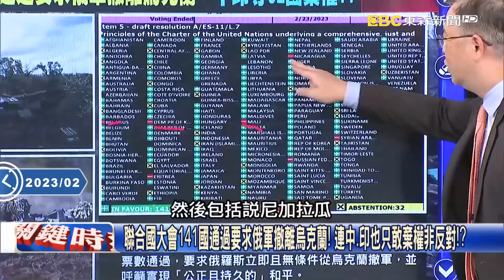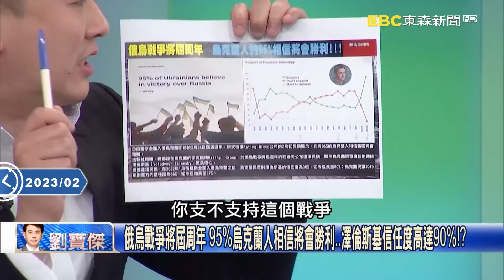【關鍵熱話題】俄羅斯用「人命」填補戰場！「血腥巴赫姆特」瓦格納怒PO「堆屍照」嗆俄軍：彈盡援絕！？【關鍵時刻】-劉寶傑 黃世聰 李正皓 黃暐瀚 林裕豐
(00:00:00)烏俄戰週年反攻馬立波？烏軍11次攻擊俄軍機場 彈藥庫港口連環大爆炸！？
(00:16:29)俄烏戰滿周年烏軍連轟「馬利波」！ 俄軍急啟動防空系統…軍營、港口全炸爛！？
(00:19:11)「死於砲彈飢餓」！ 瓦格納首腦發布「戰士陣亡堆疊照」控訴俄軍未支援彈藥！

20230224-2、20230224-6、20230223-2